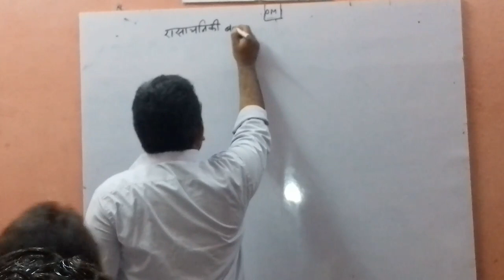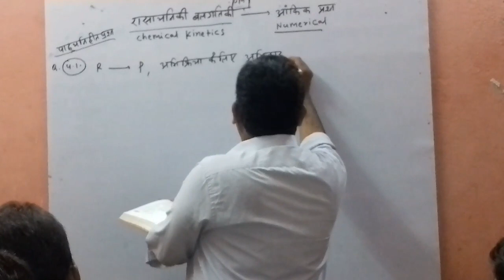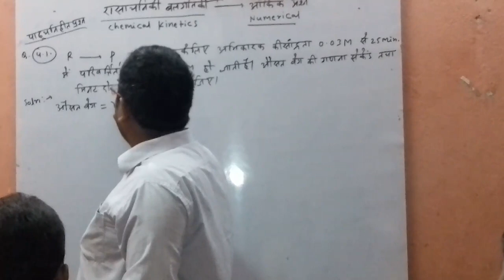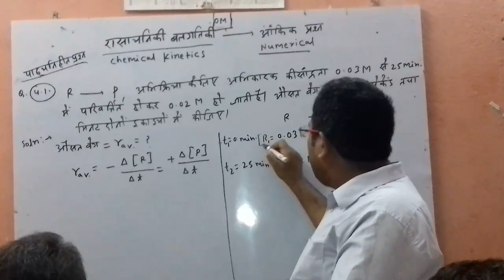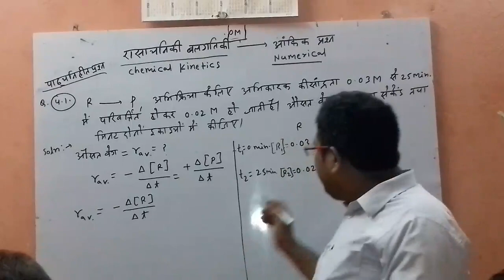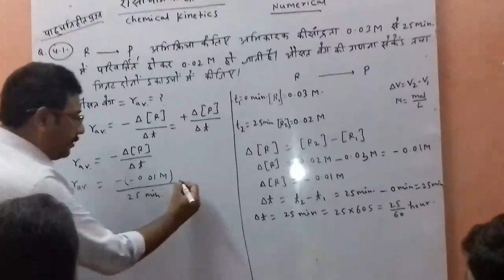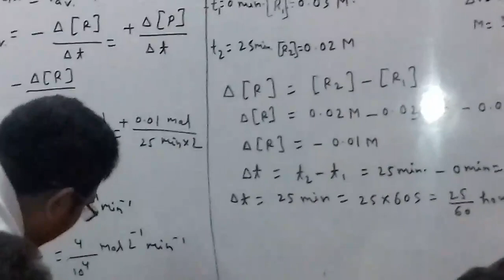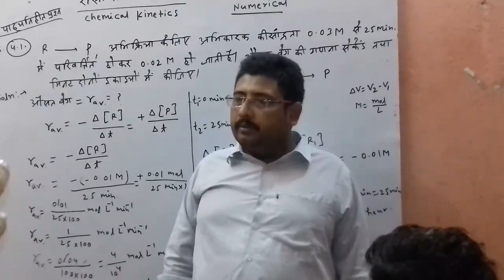Satprabha concept By Rajesh pandey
Chemical kinetics numerical of chemistry